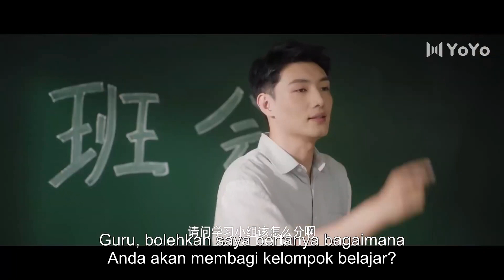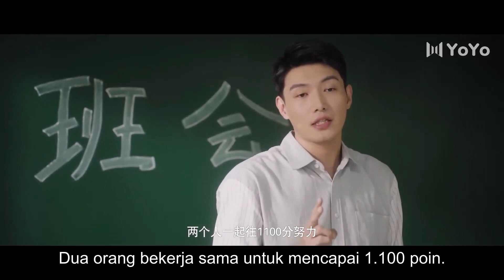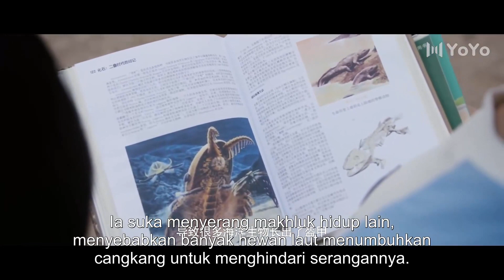Tunggu! aku pacarnya?! Betulkah?? | Don't Leave After School (Zeawo, Tingting Li)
💞Don't Leave After School (Jangan pergi Sepulang Sekolah)💞
Genre : Pemuda, inspirasi, sekolah

💕Cast:
Wei Lai - Zeawo
Fang Xue - Tingting Li
Bo Ye Jing Xing - Kelly Yu